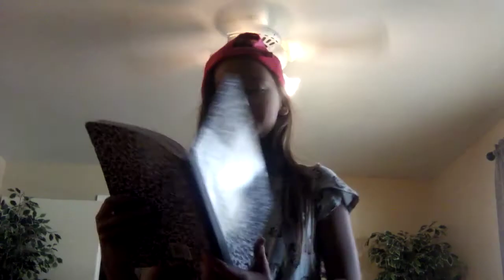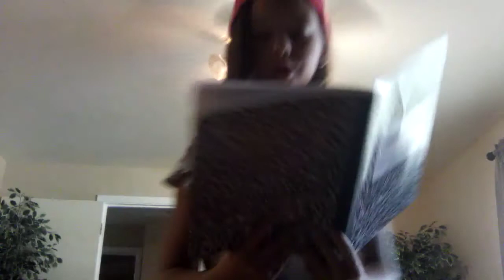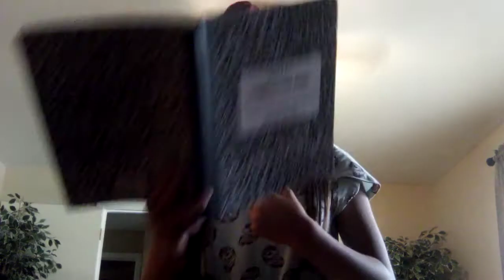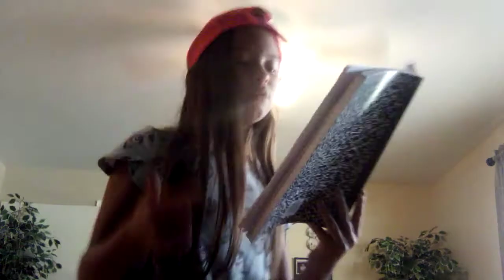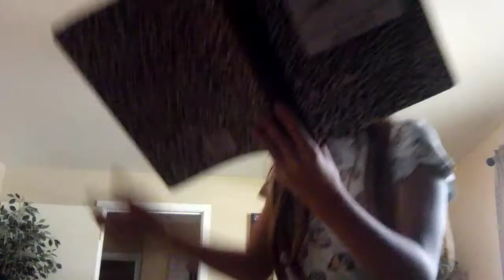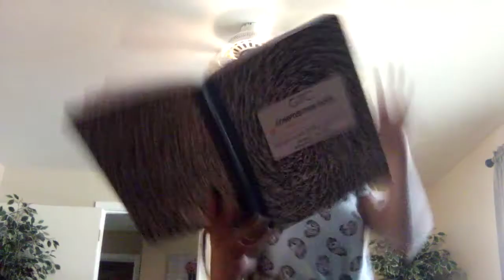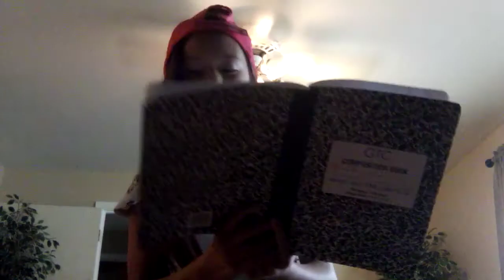Maks world studios all my songs🎤🎤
Maks world